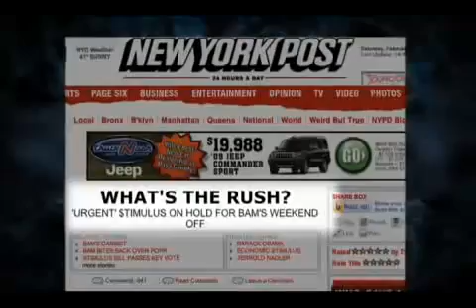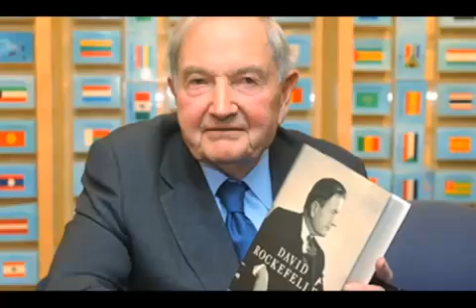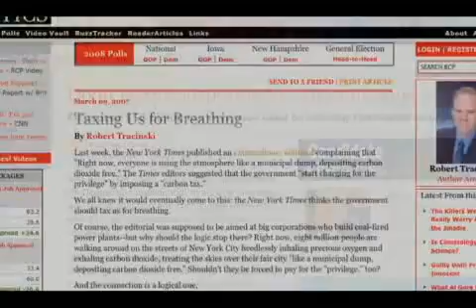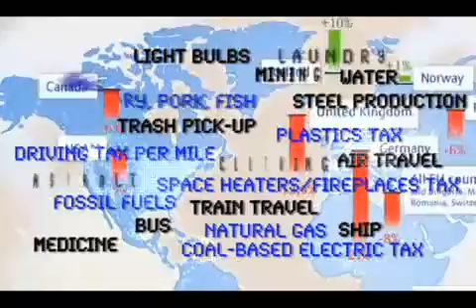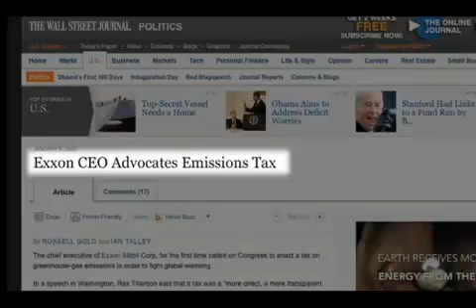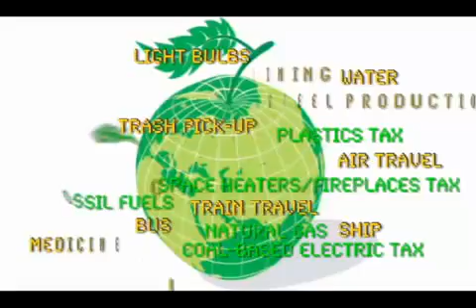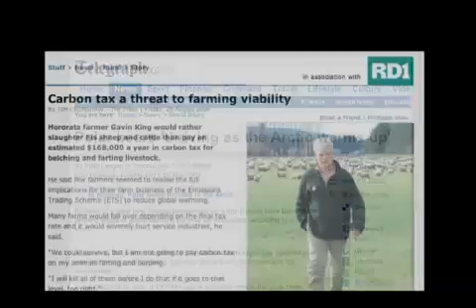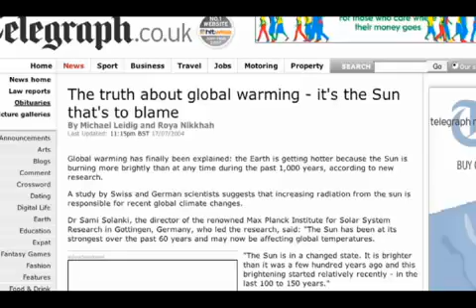The Obama Deception Part 9/12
The Obama Deception is a hard-hitting film that completely destroys the myth that Barack Obama is working for the best interests of the American people. The Obama phenomenon is a hoax carefully crafted by the captains of the New World Order. He is being pushed as savior in an attempt to con the American people into accepting global slavery. We have reached a critical juncture in the New World Order's plans. and only by exposing the con can we help to save freedom in America. The Obama Deception is not about Left or Right: it's about a One World Government. The international banks plan to loot the people of the United States and turn them into slaves on a Global Plantation. Covered in this film: who Obama works for, what lies he has told, and his real agenda, and how his initial appointments and actions prove he serves the corporate oligarchs, not the American people. If you want to know the facts and cut through all the hype, this is the film for you.